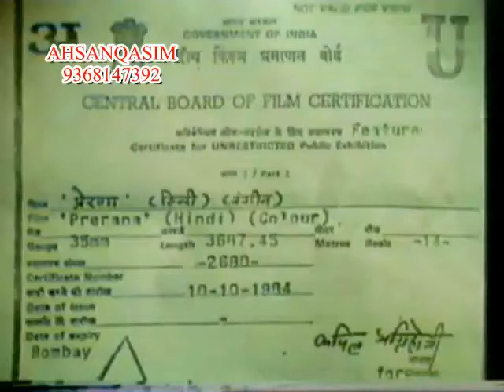PRERANA = RARE MOVIE = MOTI SAGAR , KIRAN JUNEJA , ASHOK PANDIT , SUDHIR PANDEY